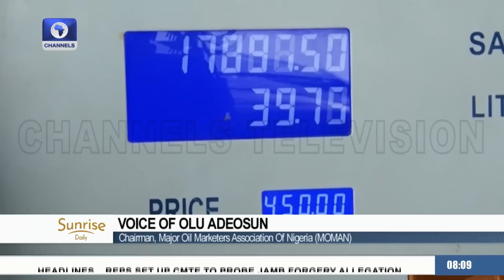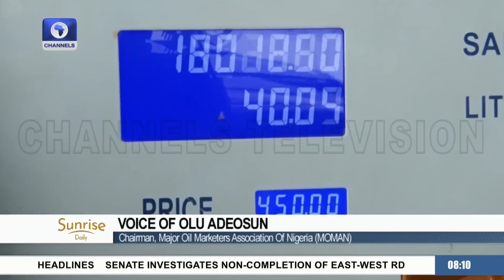How $5bn FLNG Project Will Impact Nigeria’s Oil & Gas Sector - MOMAN Chairman